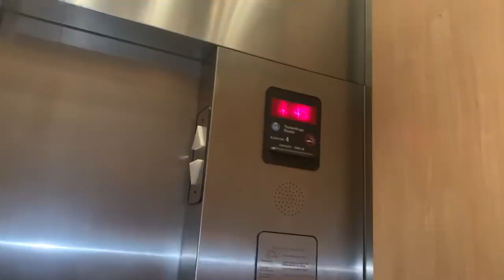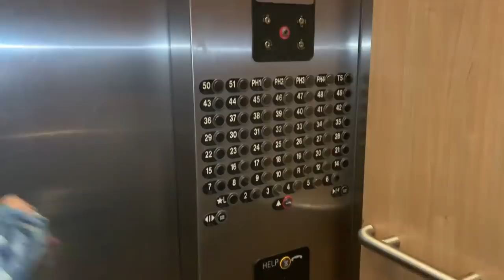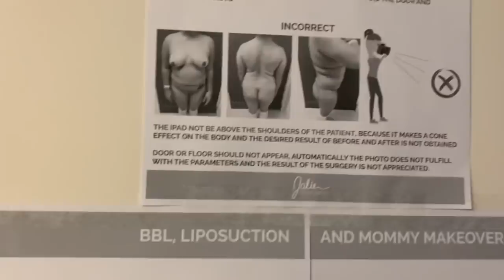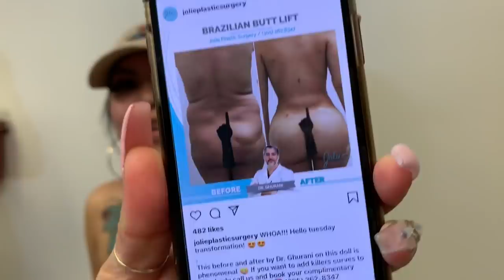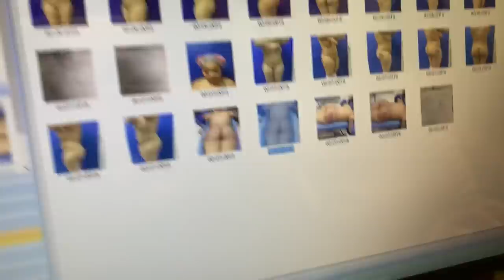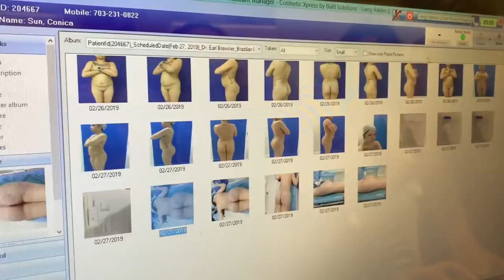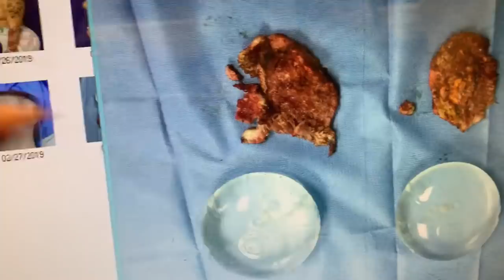Plastic Surgery Experience Vlog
Today's video is my Jolie Plastic Surgery Experience Vlog!!!1